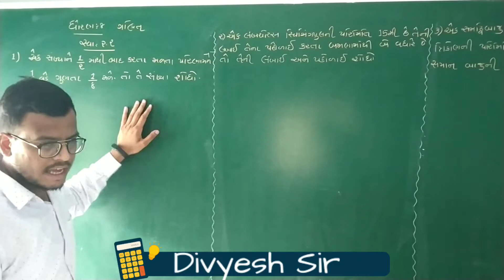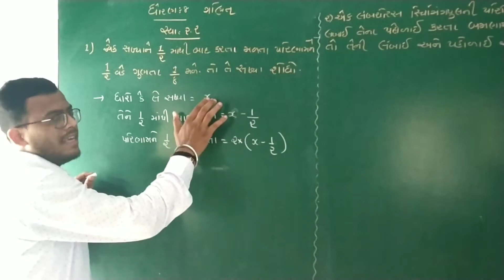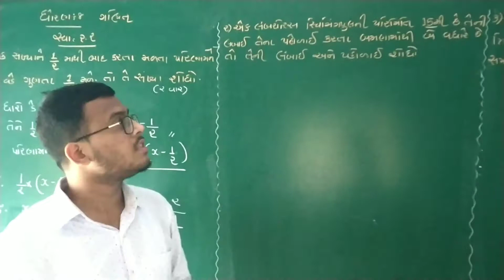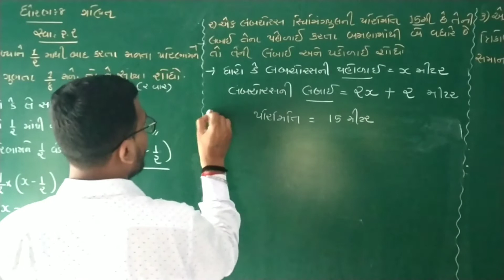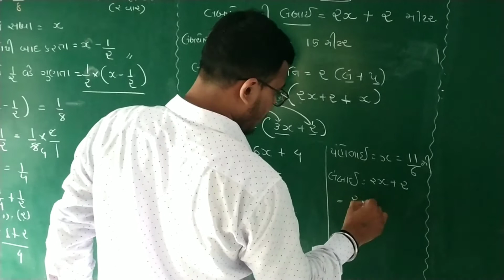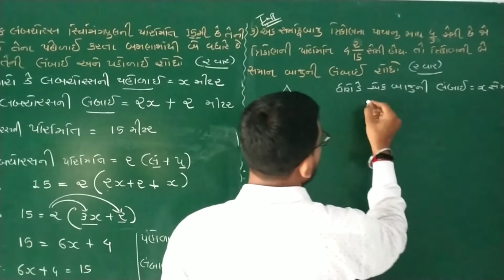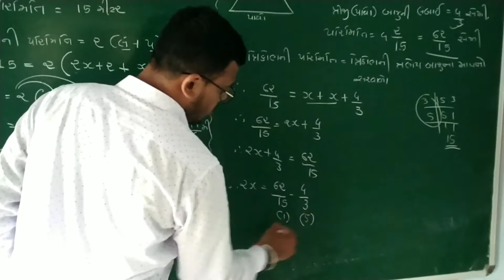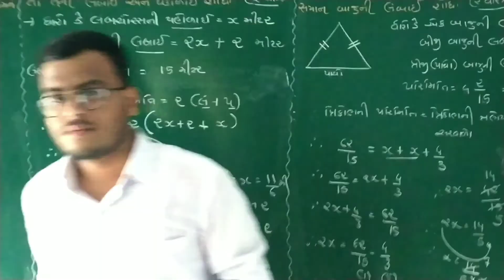Std 8 Maths Ch 2-એક ચલ સુરેખ સમીકરણ-Part 8